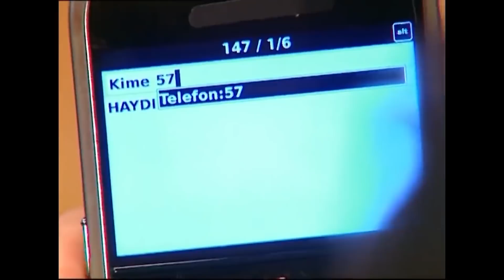Nana Konseyin Karşısında - Bez Bebek 90. Bölüm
Bez Bebek 90. Bölüm - Kulina gerçekleri ortaya çıkarıyor.
İNSAN OLMA TESTİNİN SONUCU